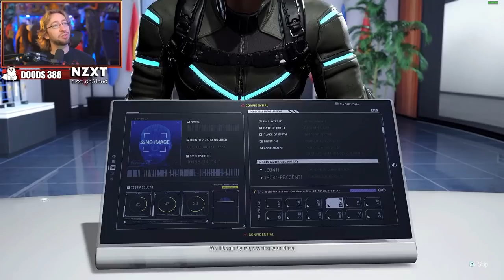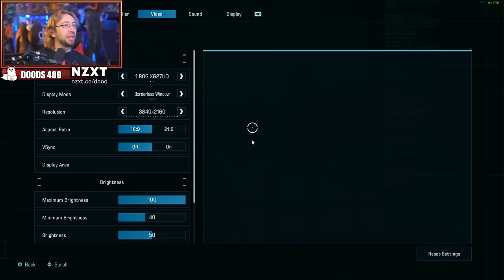Exoprimal is HILARIOUSLY Fun! - Exoprimal Beta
Max checks out the recent beta for Capcom's upcoming multiplayer game, Exoprimal, where he and his band of misfit robot pilots must battle swarms of never-ending dinosaurs to appease their AI overlord!